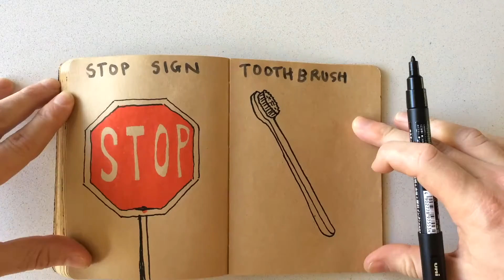How to Draw a Tooth brush